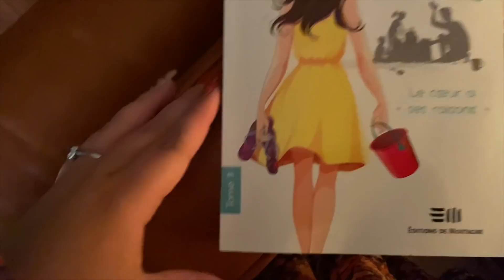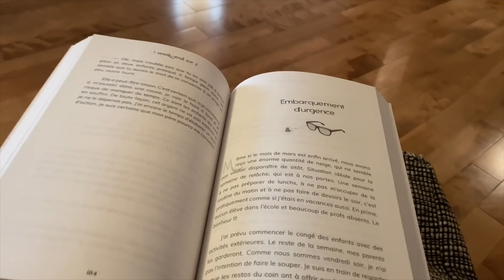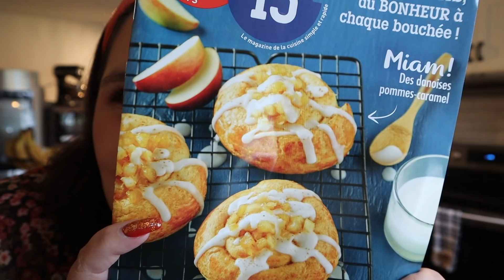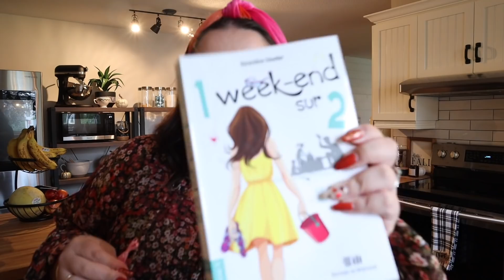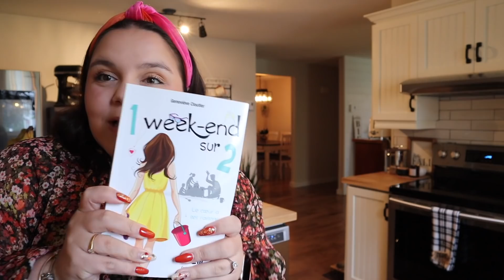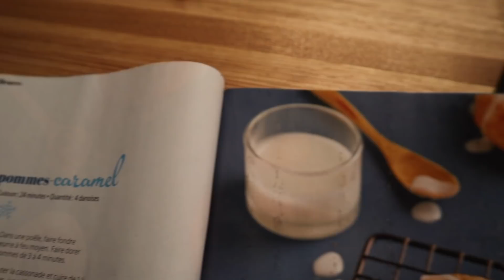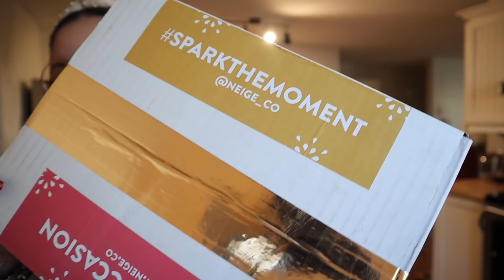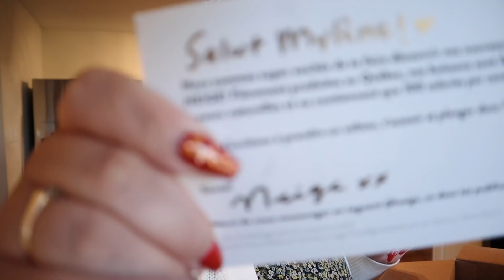Vlog #195 - 9 & 10 septembre 2021 / Dessert et boisson aux pommes! 🍎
*Petit conseil d'amie, changez le mode de la vidéo en HD*

Salut tout le monde, bon samedi et bon début de fin de semaine. Je fais un dessert aux pommes, je vous montre un souper de semaine bien rapide et Molly porte sa première veste! C'est enfin mon retour à l'école, on va chez Phil's Kitchen pour la dernière fois de la saison et je reçois un colis de la compagnie Neige!   Bonne semaine, bonne écoute et à la prochaine... merci pour tout! xxx 🧡

Codes promos:
- 15% de rabais sur tous les produits de la boutique "Bougies Harmonie & cie" avec le code mylène15
- 15% de rabais sur tous les produits de la boutique "Éléonore & co" avec le code mylène15
- 10$ de rabais lors de votre première commande d'EVIVE SMOOTHIE avec le code MYLENECO10
- 15% de rabais sur tous les produits de la boutique "Aura et cie" avec le code mine15
- 15% de rabais sur tous les produits de "Teangle" avec le code Mylenecormier15
- 10% de rabais sur tous les produits de la boutique "iGotpaws" avec le code mylene10
- 10% de rabais sur tous les produits de la boutique "MinimalistePapeterie" avec le code mylene10
- 20% de rabais sur tous les produits de la boutique "CréationsdeJustine" avec le code vlogmylène